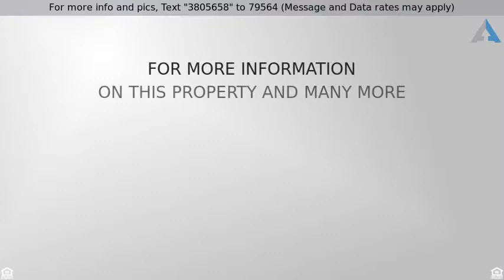Priced at $2,000 - 444 Valentine Way, OSWEGO, IL 60543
This stunning townhome has been meticulously maint

This stunning townhome has been meticulously maintained and Ready for August 15th Move-In.  Boasting numerous windows for tons of natural light throughout the 3 story home. A finished basement area which is perfect for extra living space for a kids play room, office or rec room. The main level is open featuring beautiful hardwood floors in the kitchen with stainless steel appliances and modern fixtures. The second story deck leads off of the kitchen as a perfect spot for coffee. Upstairs features a large master bedroom with a private bathroom and walk in closet. Surrounded by parks, sidewalks, ponds and opening to a large green area with mature trees and beautiful landscaping. Do yourself a favor and explore this amazing townhome today!